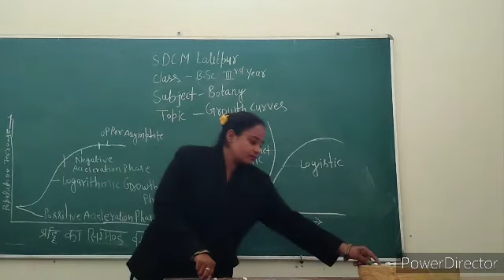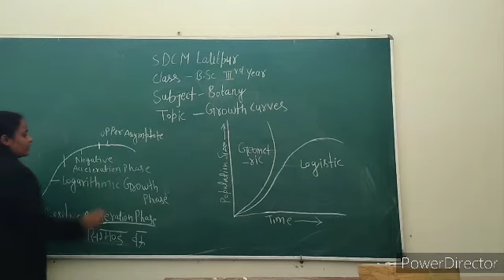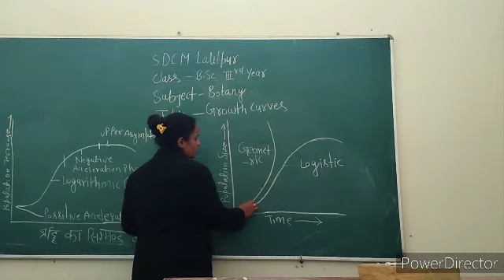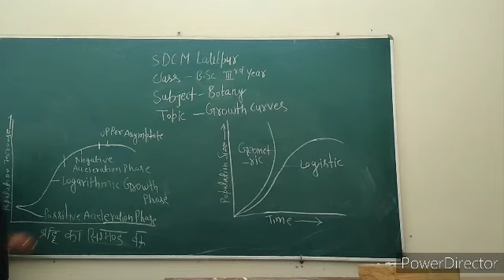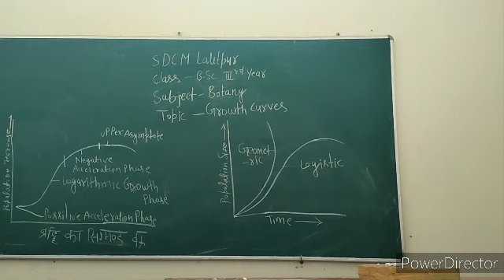B.Sc.3rd year Growth Curves